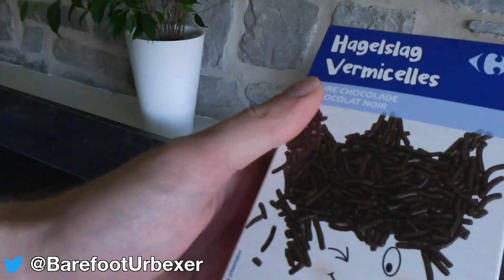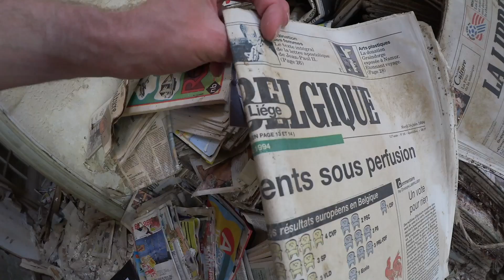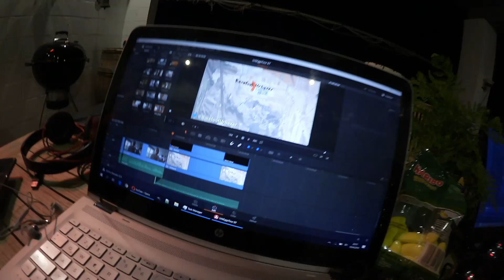DAS AUTO IST WEG! | UrbEggsTour Vlog 07 | Lost Places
Heute sind die Lost Places bis auf eine Ausnahme eher klein bzw. es gibt nicht so viel zu sehen. Dafür haben wir aber recht viele geschafft. Und das ganz ohne Hausfriedensbruch. 😊